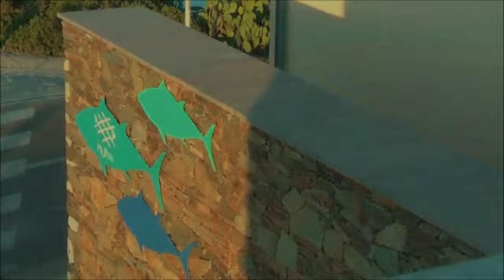Rachel Gould & Antonio Marzinotto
Live with Rachel Gould in Sardinia, Summer 2017.